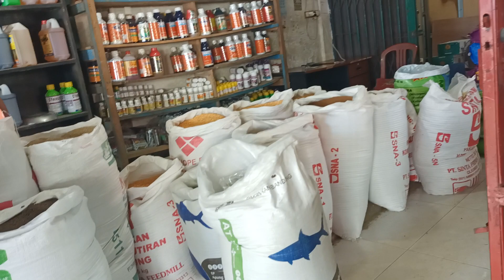Ide usaha jualan perlengkapan pertanian di desa || Toko perlengkapan pertanian Beni Tani